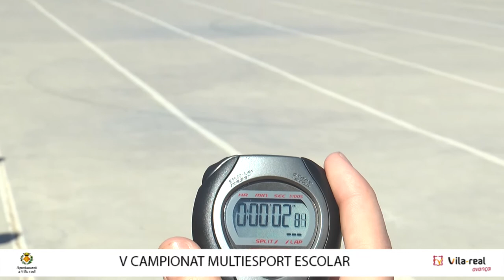La jornada d'atletisme del Campionat Multiesport cita 350 joves atletes a Vila-real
Un total de 350 xiquets i xiquetes dels col·legis de Vila-real han participat en la jornada d'atletisme inclosa en el V Campionat Multiesport Escolar, organitzat per l'Ajuntament de Vila-real

Un total de 350 niños y niñas de los colegios de Vila-real han participado en la jornada de atletismo incluida en el V Campeonato Multideporte Escolar, organizado por el Ayuntamiento de Vila-real